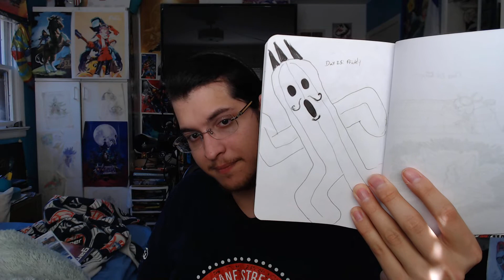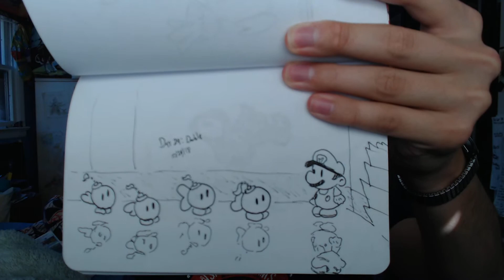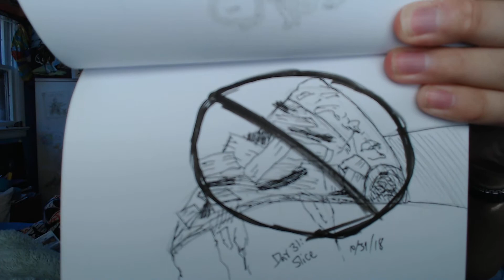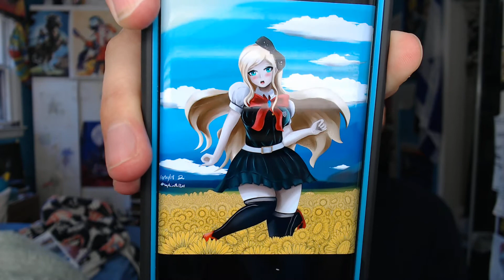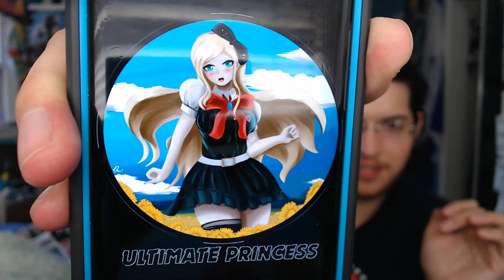Weekly Update - New Series, Art, Nintendo Direct - November 4, 2018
Hyyyype

Thanks so much to our top supporters:
Eliskor
Spirit of Auron
Aryeh Baruch
Anonymous